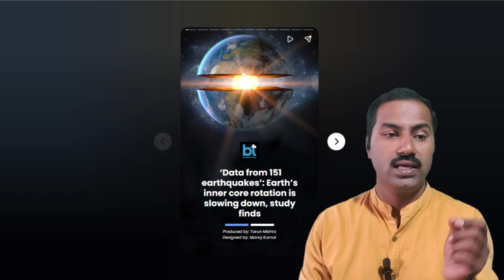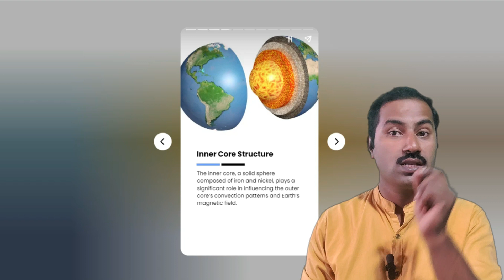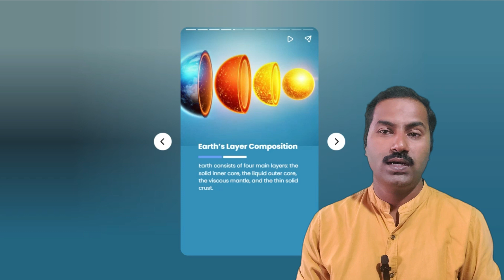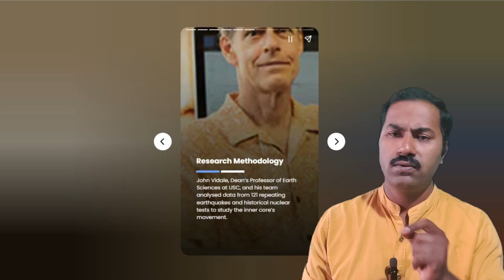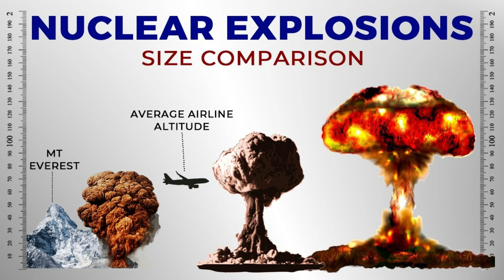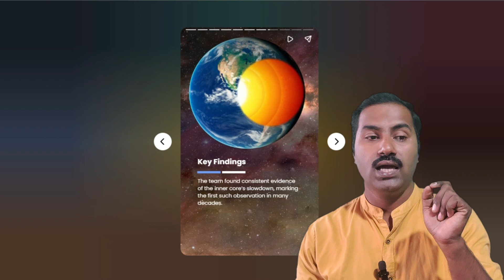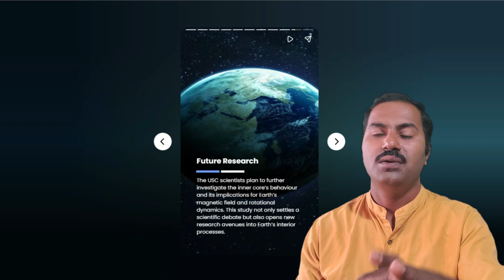ಭೂಮಿಯ ಸುತ್ತುವಿಕೆ ದಿನೇ ದಿನೇ ಕಡಿಮೆಯಾಗುತ್ತಿದೆ, Magnetic Field Weak ಆಗುತ್ತಿದೆ.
ವಿಜ್ಞಾನಿಗಳೇ ಭೂಮಿಯಲ್ಲಿನ
 ಬದಲಾವಣೆಗಳನ್ನು ಕಂಡು ಭಯಪಡುತ್ತಿದ್ದಾರೆ.
ಕಾಲಜ್ಞಾನಕ್ಕೆ   ಸಾಕ್ಷಿಯಾದ ವಿಷಯಗಳು